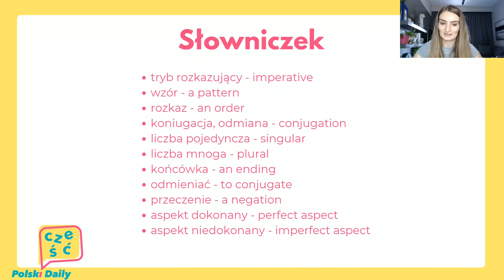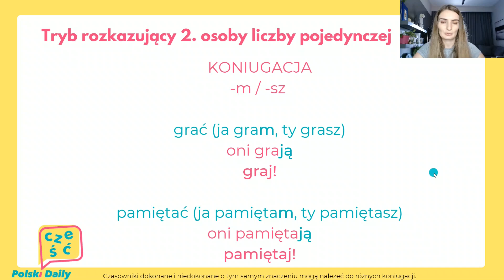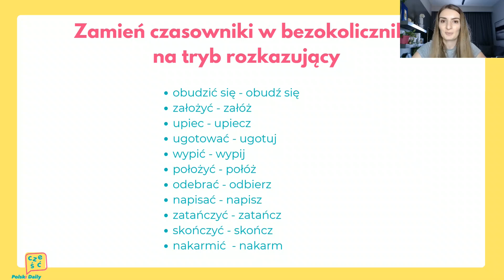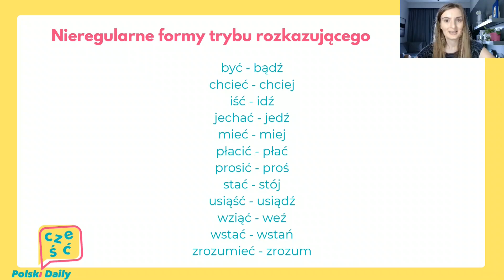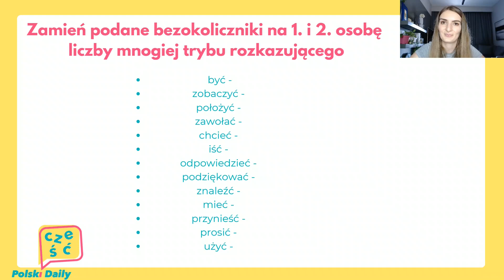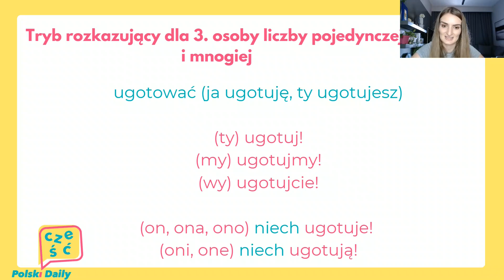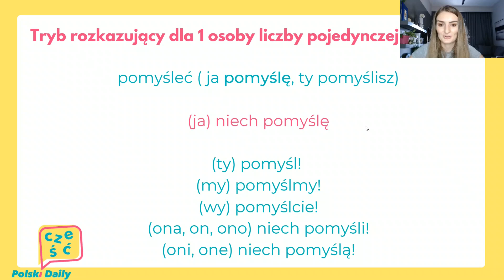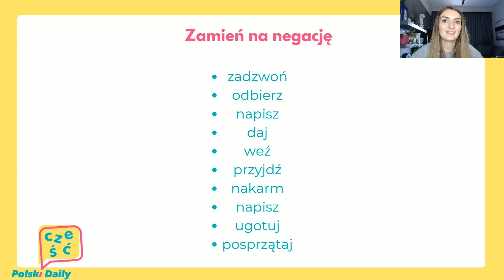Tryb rozkazujący w języku polskim | Imperative in Polish language [A2] [Free only 01-06.06.22]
Naucz się jak tworzyć formy trybu rozkazującego w języku polskim!

Have you discovered the Polski Daily Club yet? and join the club!

📑 Worksheets
🎵 Podcasts Transcripts
🗣️ Vocabulary Training
👂🏻 Listening Comprehension
🏃 Interactive Exercises
🧙‍♂️Stories
🏦 Bilingual Newsletter about Polish Culture
🎥 Film Club
👩‍🏫Grammar Club
To

BUY MY EBOOKS:

A2 "Portret"
B1 "Trzymajcie się razem"
A2/B1 "Być jak Polak" i "Nie o takim życiu marzyłam"
Czytaj po polsku. 12 opowiadań